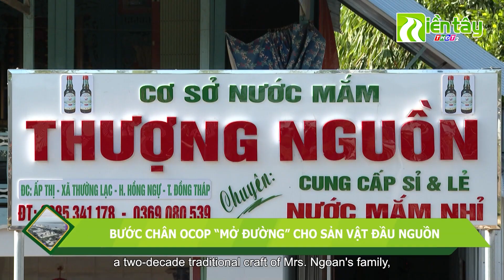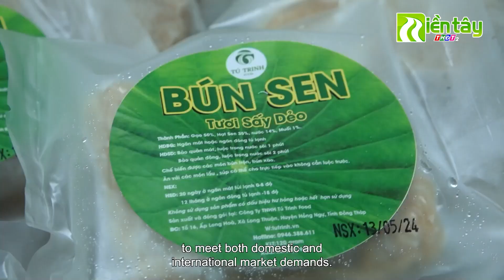Bước chân OCOP "mở đường" cho sản vật đầu nguồn | Miền Tây THDT2